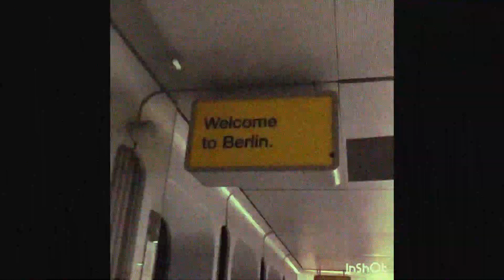(FREE) Pashanim x Lucio101 x BHZ Type Beat - "Nike TNs" (prod. Joachim E.)